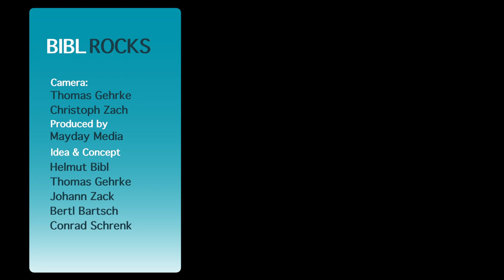KLON Centaur vs. Ceriatone Centura - Talk&Jam - feat. Conrad Schrenk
Klone Centaur vs. Ceriatone Centura